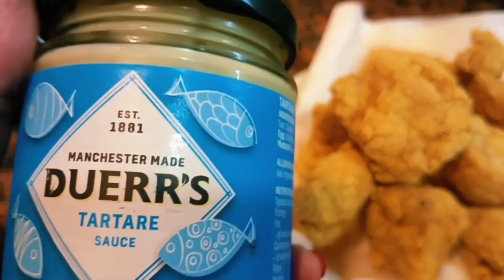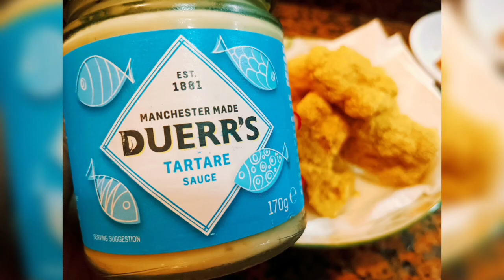QUICK AND EASY LUNCH ( YAKISOBA NOODLES , DEEP FRIED COD FISH & PAN FRIED SALMON )